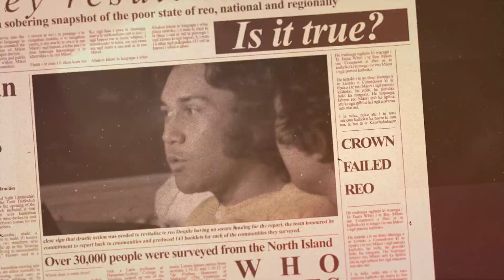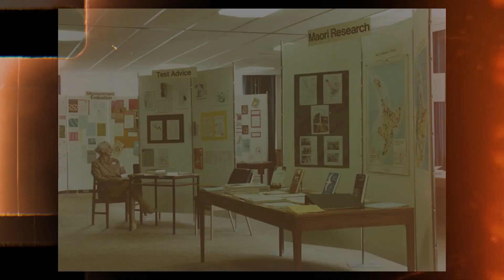Māori language research | Ngā Kākā Kura o te Reo 2022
Honouring Te Wāhanga, New Zealand Council for Educational Research
and Dr Richard Benton for contribution to Māori language research.

Ngā Kākā Kura o te Reo | Māori Language Honours 2022
Honouring people and movements that have had a major impact on the revival of te reo Māori.